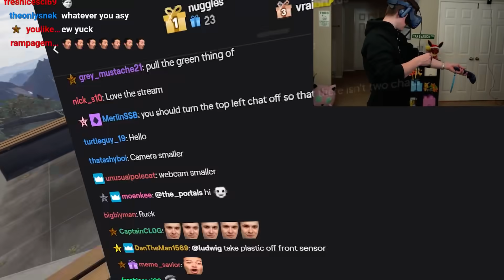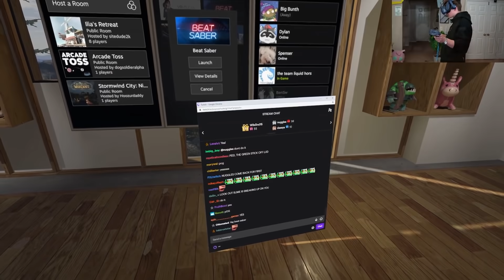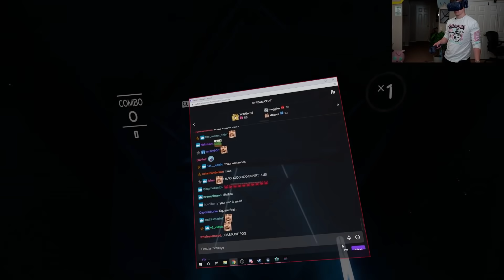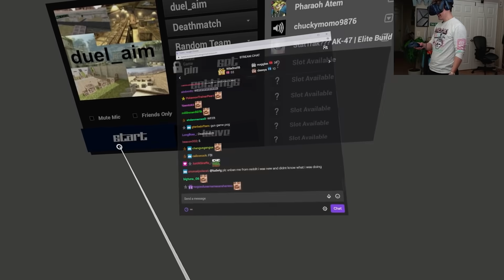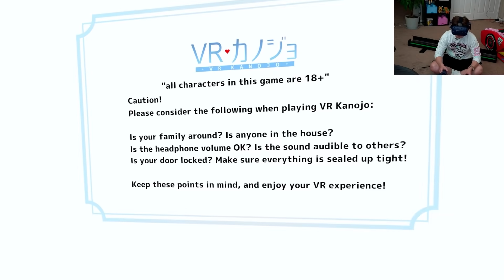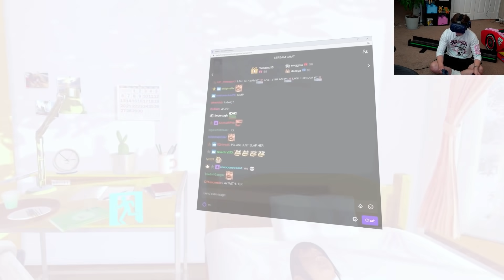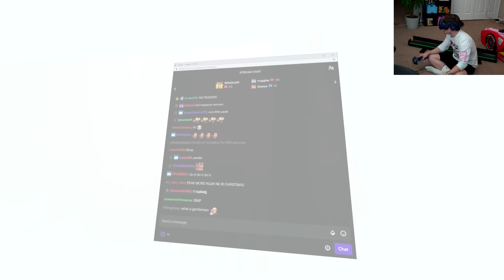This is what almost got me banned...